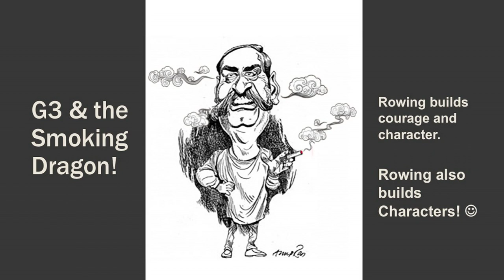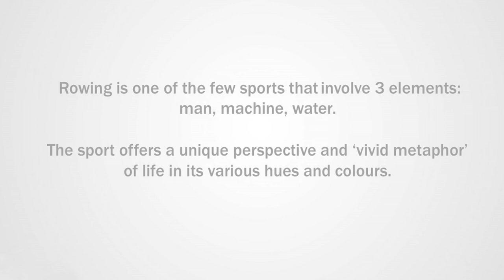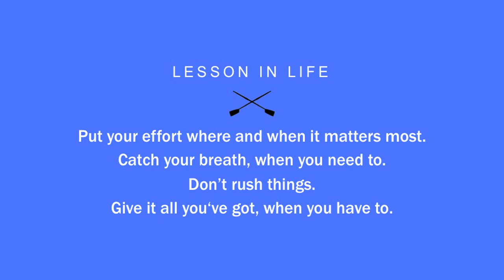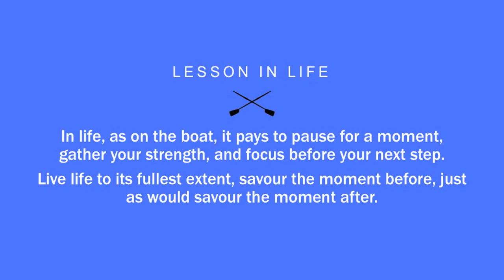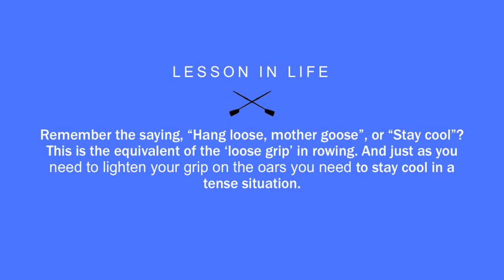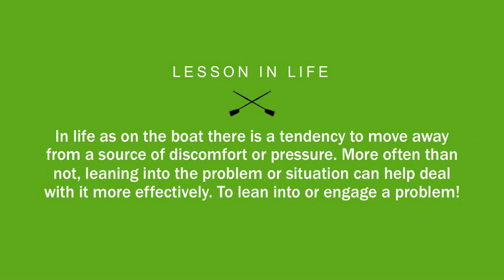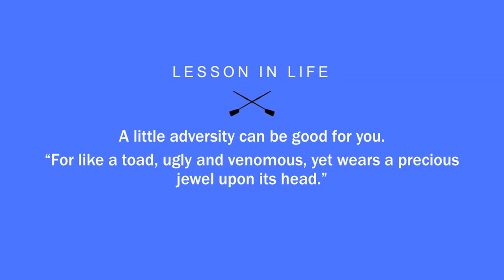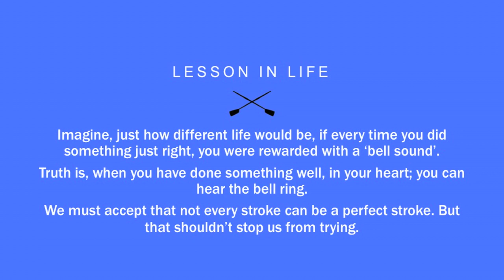Rowing Down the River of Life | Krishna Mohan Ramachandran | TEDxChennai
A soon-to-be 60 year old Krishna Mohan Ramachandran uses rowing as a vivid metaphor to re-connect us with the commonsensical, everyday things that can help us live life to the fullest.
Planter, Salesman, Ad-man, Oarsman, Singer, Trainer, Farmer. One life, many roles and still exploring.

Krish used to work as the National Head for Training & Talent at Ogilvy & Mather, India. Prior to this, he was President - the Chennai and Hyderabad Offices of Ogilvy. He currently works as COO for an NGO called Eco Earth.
In an effort to continue exploring, Krish earned a 2nd Dan Black belt in Karate at the tender age of forty four. He is also a passionate Oarsman. He participated in the Hong Kong Masters, the World Masters in 2009 and the World Rowing tour in 2015.
Rowing and helping cleaning the Adyar river (CAI) continue to enrich Krish’s life.